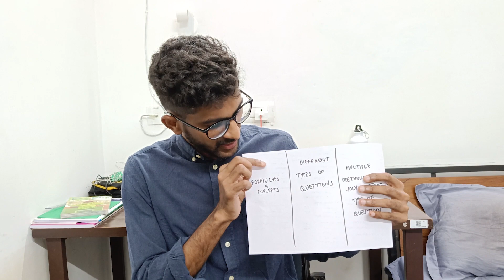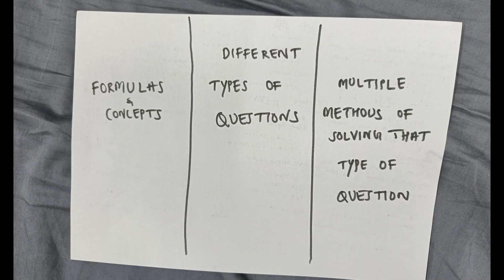ONE MINUTE Tips from 10 different State IITians||In తెలుగు|| JEE tips || Motivation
Hello Guys, in this video I asked 10 IITIANS who are from 10 different states to give their one best advice and this is their response.

This video is a bit long but definitely helpful for JEE Aspirants.
I am trying to create content about College Life/Engineering/Careers and some interesting Stuff which is not easily available in Telugu.

IIT JEE TIPS BY TOPPERS
JEE MOTIVATION IN TELUGU
iit jee tips in telugu
JEEADVANCED 2023
Jee advanced
jee mains in telugu
IIT Tips in telugu

I hope you will like my videos and I am always open for any Ideas/Suggestions regarding  my content.

TIMESTAMPS
0:00 - 2:00 Intro